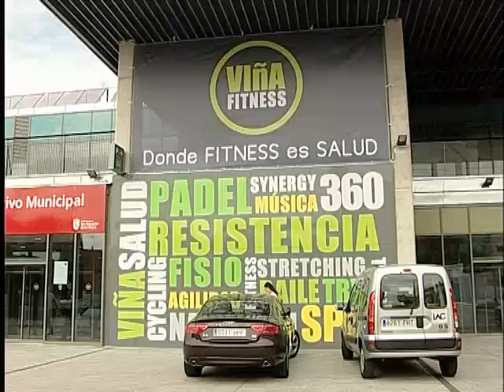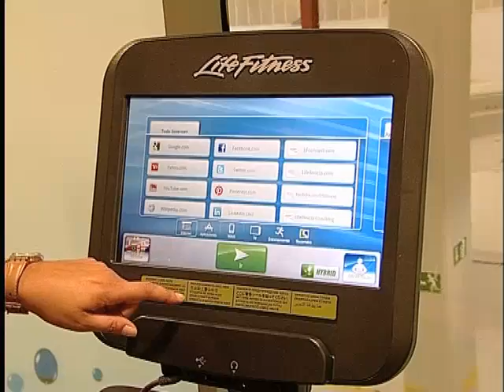Tres jornadas de puertas abiertas en el nuevo complejo deportivo La Viña de Sanse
El próximo martes 1 de octubre, el nuevo complejo deportivo La Viña, ubicado en el corazón de San Sebastián de los Reyes, abrirá sus puertas a los nuevos usuarios.
Como carta de presentación, se están celebrando unas jornadas de puertas abiertas que han comenzado hoy y se extenderán a lo largo del fin de semana.
Aquí se puede practicar distintas modalidades de fitness, además de natación, padel y entrenar en una sala de musculación de 1.000 m2, en unas instalaciones amplias, cómodas y dotadas de un equipamiento de última generación, un centro que también cuenta con servicios como tratamientos de salud y belleza.
"La Viña" es un nuevo centro deportivo municipal y, como tal, las personas empadronadas en San Sebastián de los Reyes gozarán de las mismas ventajas y precios reducidos que en el Polideportivo Dehesa Boyal con el que, además, compartirán superabono.
El alcalde de San Sebastián de los Reyes, Manuel Ángel Fernández, y el concejal de Deportes, Miguel Ángel Martín Perdiguero, inaugurarán el centro el próximo lunes. Hasta entonces, todos los curiosos e interesados pueden acercarse a conocer y a disfrutar de Viña Fitness en estas jornadas de puertas abiertas que se celebran hoy viernes hasta las 22,30 horas, el sábado 28 de 9 a 21 horas y el domingo 29 de 9 a 14,30 horas.